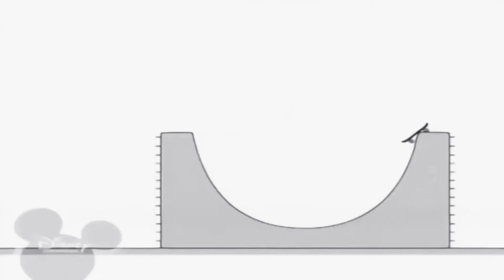25 лютого 2021 р.